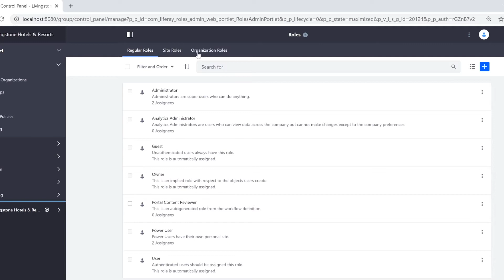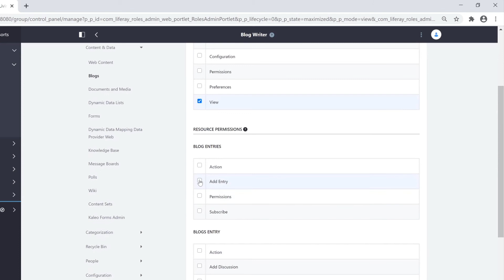How to Create a New Role in Liferay DXP